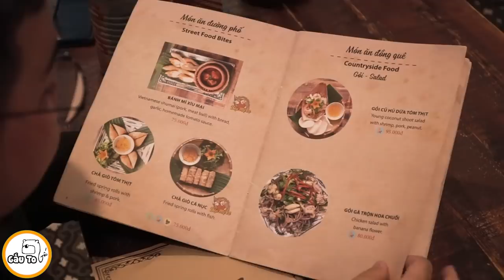Gấu Ơi Ăn Gì | Ăn Món Việt Tại Quán Tây | Gấu To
Một quán ăn nhỏ giữa lòng Sài Gòn , phục vụ cho khách du lịch nước ngoài thì món ăn có ngon hay không ! Câu Trả Lời là Xem Video đi . Nhưng Ngon Thật !